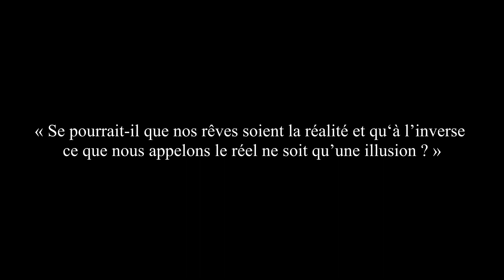Les yeux du ciel